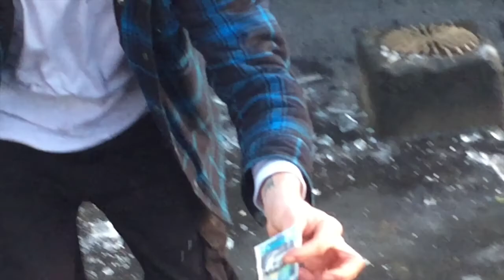Icey Boyz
kg december 2017